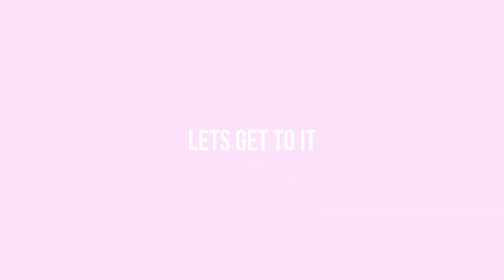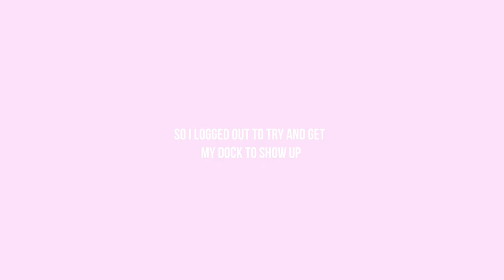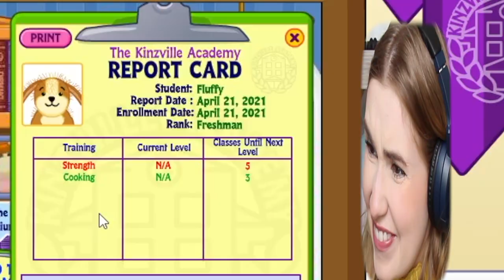7 Year Old Me Is SHOOK *webkinz gave me a deluxe membership so let's play*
Today we are playing Webkinz AGAIN.. this time as deluxe members ;)